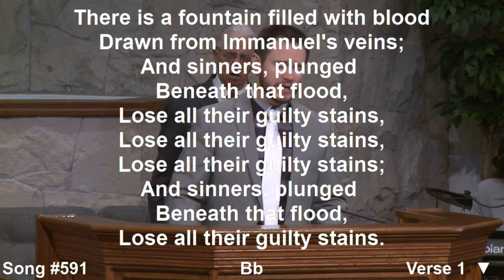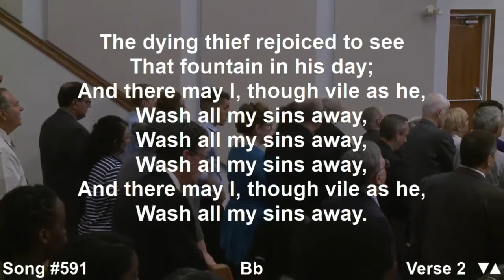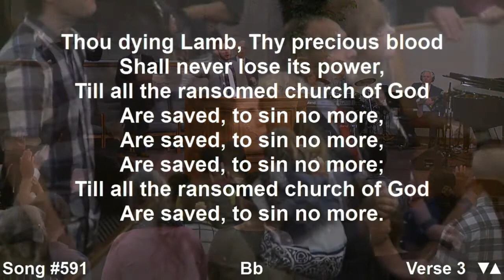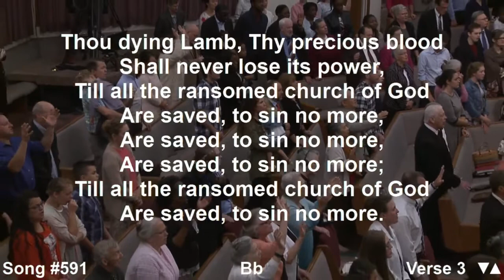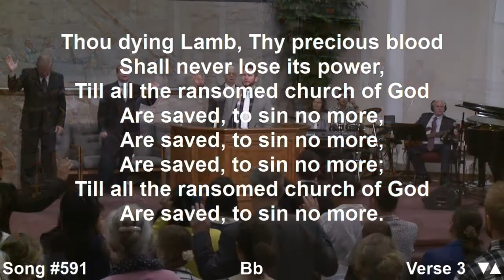There is a fountain filled with blood : Cloverdale BibleWay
There Is a Fountain Filled with Blood Sang By Cloverdale Church